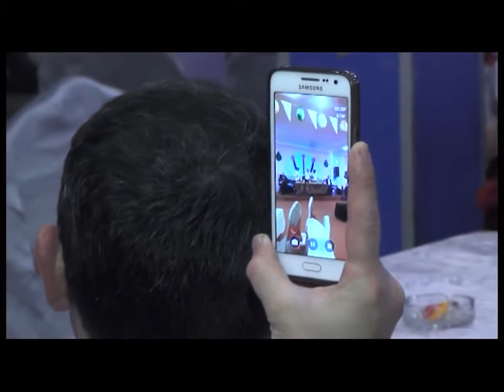Haci Soltan Alizade Əliövsətin Kiçik Toyu 2017